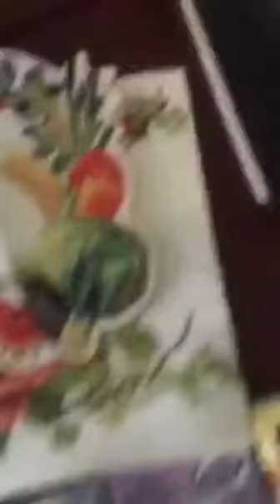"Вот двор, через который мы ходили. Просто поле боя".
Девочка из Мариуполя опубликовала видеодневник, который вела под обстрелами.

ЧП